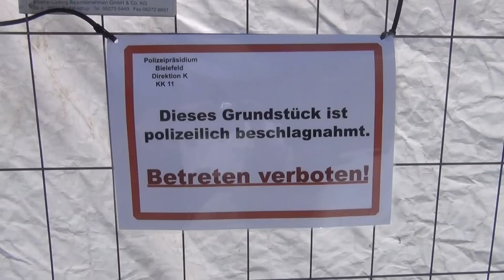Horrorhaus von Bosseborn: Ein Ortsbesuch in Höxter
Bosseborn, 4. Mai 2016: Nach dem Tod zweier Frauen, die im ostwestfälischen Höxter-Bosseborn misshandelt  wurden, ist die Aufregung in dem Dorf weiter groß. Ein Ortsbesuch.